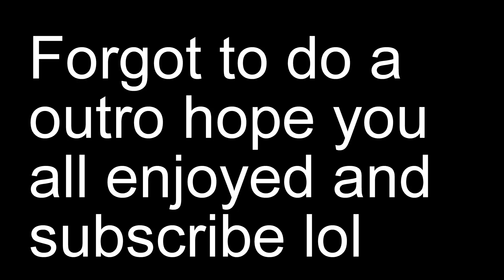How to get Aids explained by my friends! (Vlog)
Please don't get offended the video is only a joke. We were just having fun and messing with one another. Germany in less than a week!

Hola